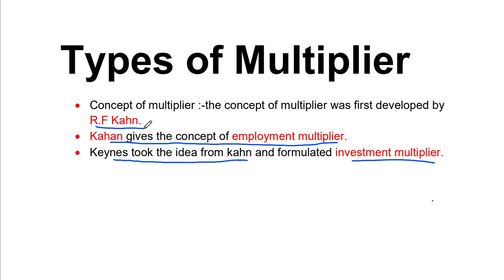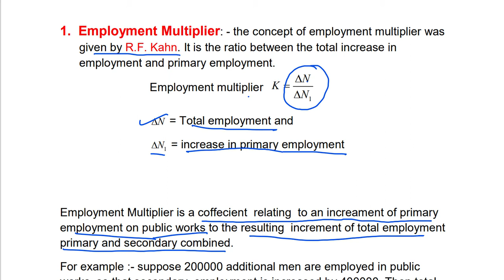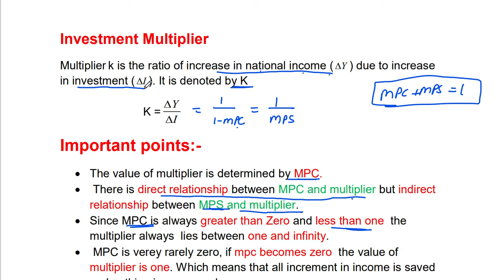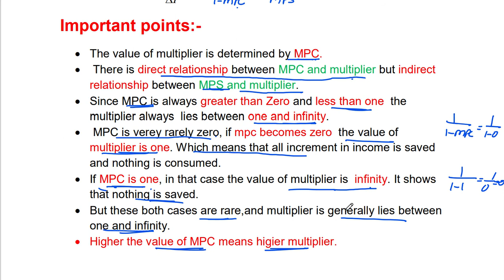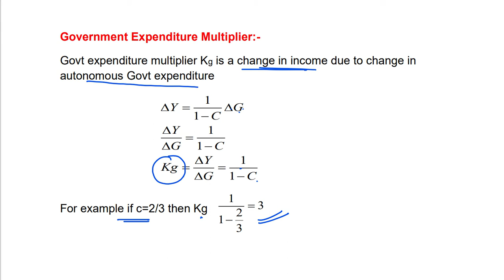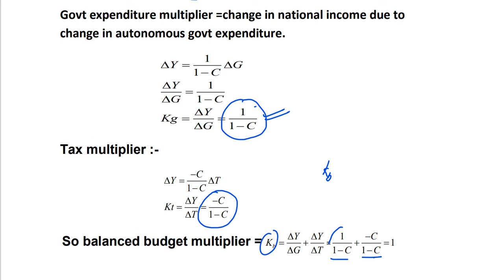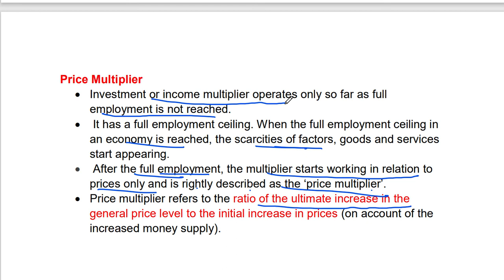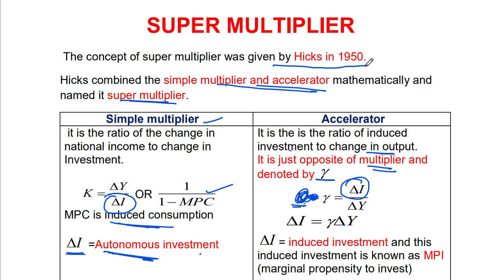Types of Multiplier,Super Multiplier & diff bw Accelerator & Simple Multiplier(UGCNET ECONOMICS